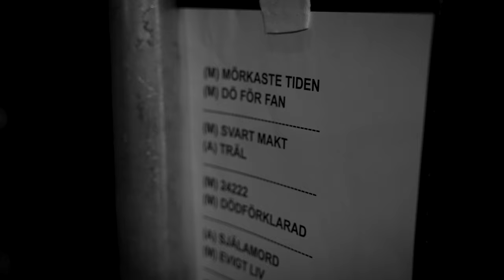Zombiekrig - Dödförklarad (Official Music Video)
Zombiekrig - Dödförklarad, från albumet "Våld"
Foto/Klippning: Joel Lager

DÖDFÖRKLARAD

Som en skugga som dröjer sig kvar så länge himlen är klar
Gud förbjude att jag någonsin har något obekvämt svar

Tiden rinner ut igen, tålamodet det skakar
Vaga minnen av en vän med allt det som du saknar

Dödförklarad, låt mig förklara, låt mig förklara för dig
Dödförklarad, -förklarad, -förklarad för mig

Som en leende putsad fasad så länge minen är glad
Gud förbjude att jag någonsin bad dig om hjälp någon dag

En helig vänskap som du pissar på
Låt mig förklara för dig vad som händer då

Dödförklarad, du är död för mig